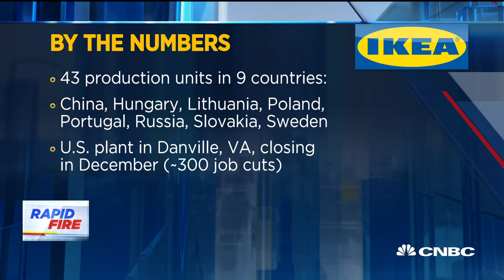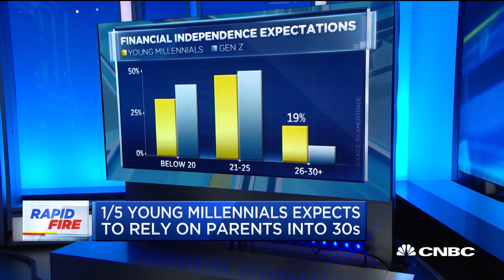Domino's gets sliced on weak sales, Ikea shutters its only U.S. factory and Saks steps into the men'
Domino's Pizza gets sliced on weak Q2 sales growth, Ikea shutters its only manufacturing facility in the U.S. and Saks Fifth Avenue unveils a new men's luxury shoe department...don't miss this sizzling Rapid Fire featuring Joe Kernen filling in for Kelly!